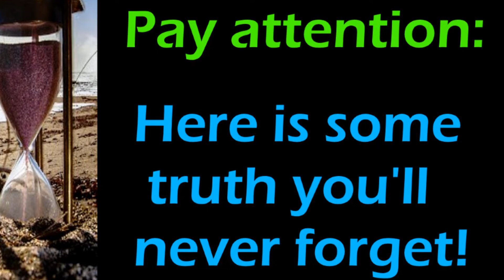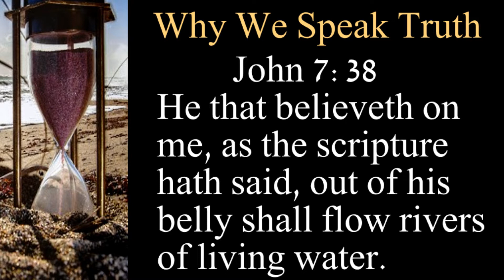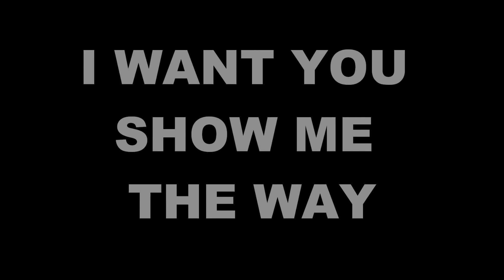Fallen Angels and Charles Manson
You have NEVER heard this truth before. The TRUTH about Fallen angels is far more compelling and serious than Lies and fantasy that come from the internet and Hollywood!

Journey from Earth to Back Home!

COPS ARE PURE EVIL!

SCHOOLS BREED LIES AND HATE!

CRIMES AGAINST AMERICA!